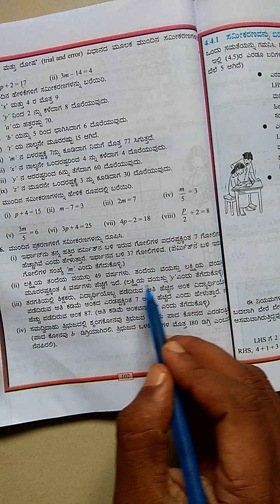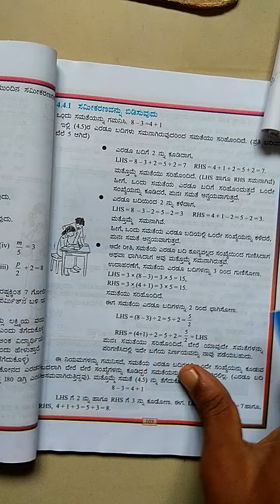7th Maths chapter 4 simple equations exercise 4.1 part 2 in Kannada/ಸರಳ ಸಮೀಕರಣ, ಬೀಜಗಣಿತ